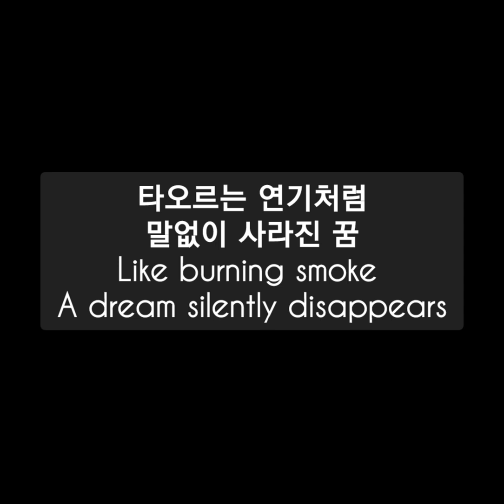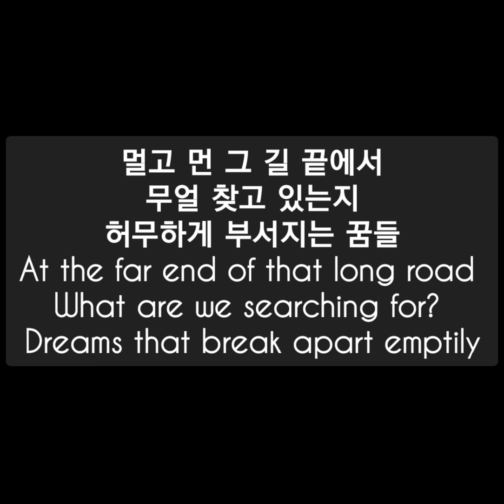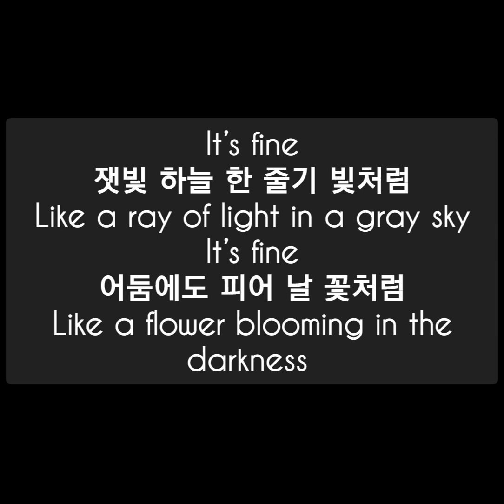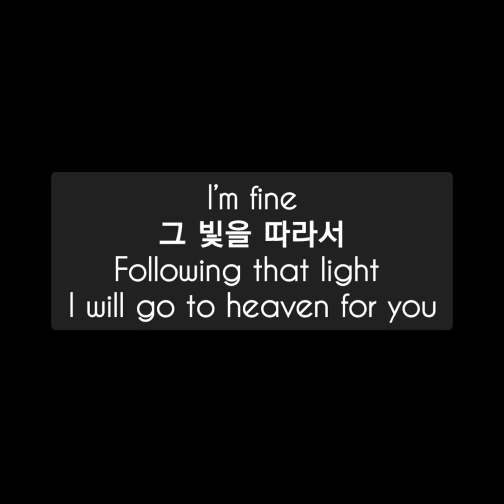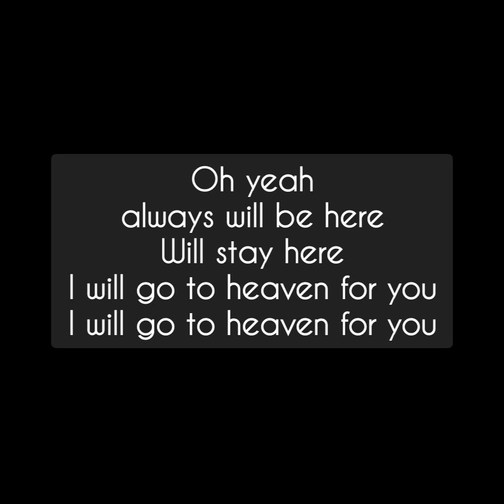K-DRAMA 'The First Responders' OST 'Heaven For You' by CHEN